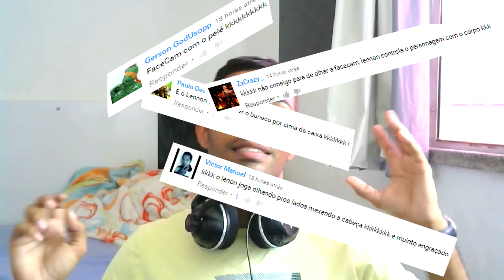🔴 CFAL | SOFRI BULLYING NO CROSSFIRE !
🌟 PARCEIROS 🌟
👍PROCURANDO TS? 👍 Mundial Game Host

🌟🌟 SÉRIES FODAS  🌟🌟